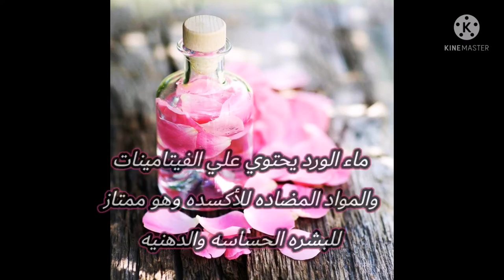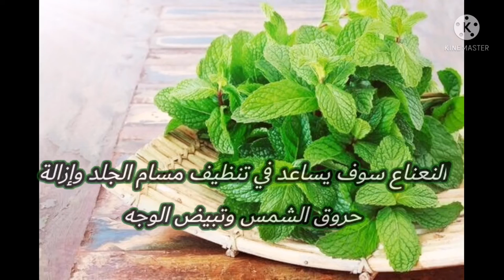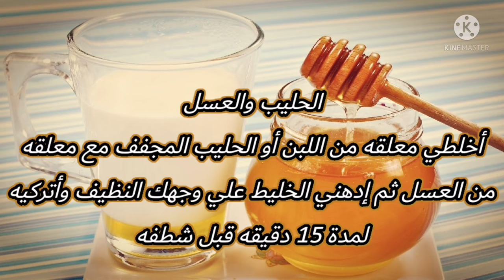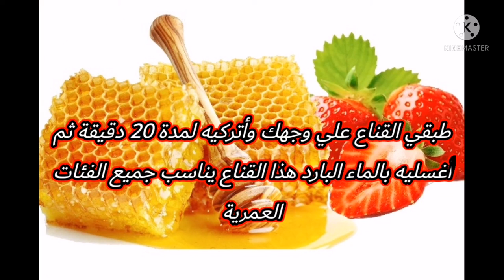وصفات طبيعيه لتبيض الوجه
يوجد وصفات عديده لتبيض وتفتيح الوجه ومنها ماء الور والكركم والحليب والعسل وطحين الشوفان والفراوله والزبادي